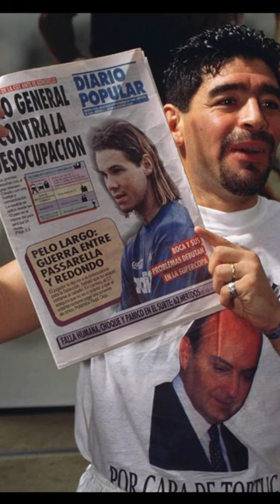⚽️🇦🇷Ausencias sorpresivas de Argentina en mundiales: "Fernando Redondo"🏆